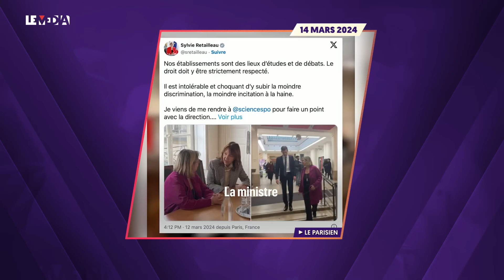ANTISÉMITISME À SCIENCES PO ? ATTAL, MACRON ET LES MÉDIAS ONT MENTI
Le 12 mars dernier, le Comité Palestine de Sciences Po Paris a répondu à l’appel à mobilisation universitaire européenne pour la Palestine lancé par la Coordination Universitaire contre la colonisation en Palestine. Ce réseau, constitué de chercheurs, enseignants chercheurs, docteurs, doctorants, étudiants engagés dans l’enseignement supérieur et la recherche exige un cessez-le feu immédiat, inconditionnel et permanent, la levée permanente du blocus de Gaza et la défense du droit palestinien à l’éducation. Près de 300 étudiants ont occupé l’amphithéâtre emblématique de l’institut pour donner des conférences sur la Palestine et organisé un rassemblement devant l’établissement. Ils dénoncent notamment l’instrumentalisation, par l’administration de l’école, de toute mobilisation en soutien à la Palestine, des intimidations et du cyberharcèlement. Il n’aura pas fallu 24h pour qu’une nouvelle polémique surgisse : des propos antisémites auraient été proférés contre une étudiante empêchée de rentrer dans l'amphithéâtre. Le premier ministre, Gabriel Attal, a annoncé saisir la justice. Sauf que l’information aurait été démentie par la première concernée. Tiziri, Loudmila et Hicham sont étudiants à Sciences Po Paris, ils ont participé aux actions du 12 mars. Ensemble, nous sommes revenus sur le climat délétère qui règne au sein du prestigieux établissement depuis l’attaque du 7 octobre dernier et sur cette journée de soutien à la Palestine qui a tourné à la polémique.